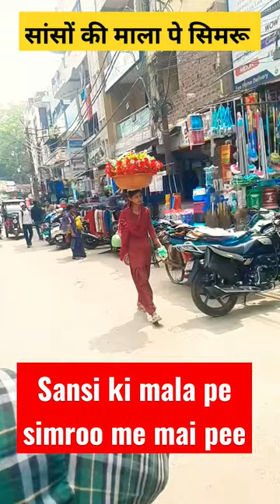Sanso ki mala |Classic Version Flute Song heartouching feel